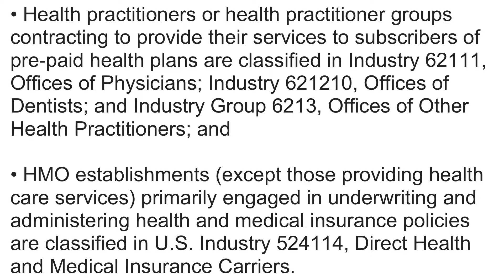What is NAICS Code 621491? | Class Codes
What is NAICS Code 621491 HMO Medical Centers

This U.S. industry comprises establishments with physicians and other medical staff primarily engaged in providing a range of outpatient medical services to the health maintenance organization (HMO) subscribers with a focus generally on primary health care. These establishments are owned by the HMO. Included in this industry are HMO establishments that both provide health care services and underwrite health and medical insurance policies.

Cross-References.

• Health practitioners or health practitioner groups contracting to provide their services to subscribers of pre-paid health plans are classified in Industry 62111, Offices of Physicians; Industry 621210, Offices of Dentists; and Industry Group 6213, Offices of Other Health Practitioners; and

• HMO establishments (except those providing health care services) primarily engaged in underwriting and administering health and medical insurance policies are classified in U.S. Industry 524114, Direct Health and Medical Insurance Carriers.